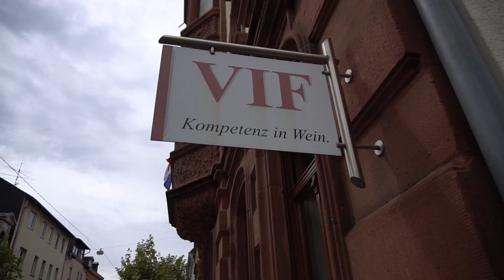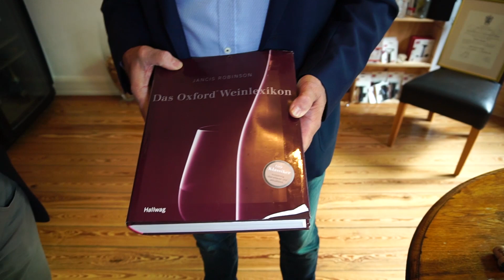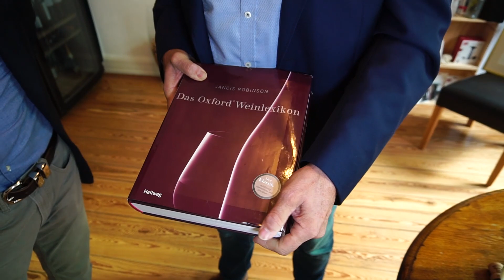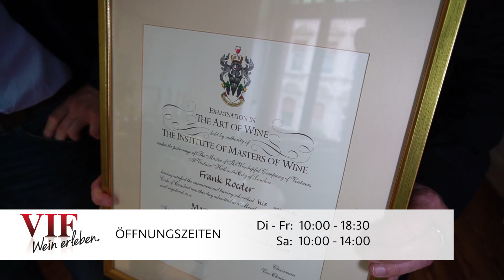Neuer deutscher Master of Wine: Thomas Curtius aus Stuttgart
Frank Roeder, der seit nunmehr 10 Jahren den in der Weinwelt höchst-renomierten Titel "Master of Wine" trägt, hat einen neuen Kollegen:
Thomas Curtius aus Stuttgart hat nun auch den letzten Teil der schwierigsten Prüfung in der Weinwelt bestanden und enthällt als neunter Deutscher die begehrte Auszeichnung "Master of Wine".
Im Videobeitrag feiern die beiden Weinkenner Ihre Auszeichnung und laden zum Fachgespräch ein.
Ein wahrer Genuß, den beiden zuzuhören ;-)

VIF - Wein erleben.
Frank Roeder GmbH
Kreppstraße 6
66333 Völklingen

Öffnungszeiten:
Dienstag bis Freitag von 10:00 bis 18:30 Uhr
Samstag von 10:00 bis 14:00 Uhr
und gerne nach Vereinbarung